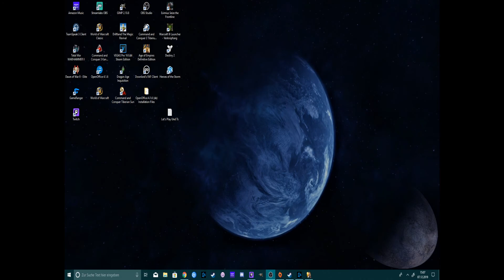Let'splay Spellforce 1 Folge 62